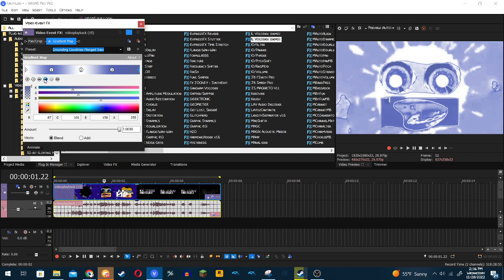How to make Grounding Countries Flanged Saw